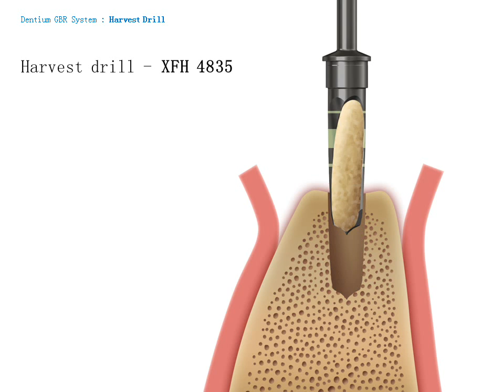2D Manual GBR system Harvest drill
Dentium GBR System: Harvest drill